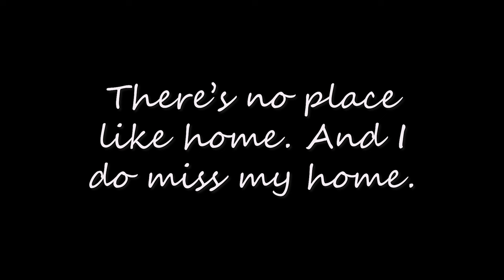Kan Kaung - Home Ft. Striker Kayyy ( M.V )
Took by only iPhone

Mixed    - KK
DOP       - Min Htet ( EZ4 )
Edited    - KK